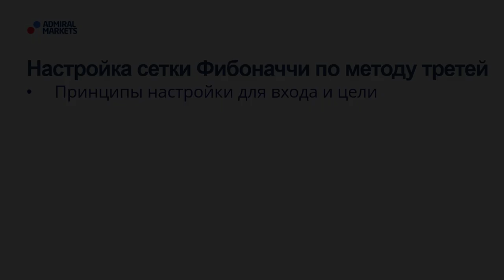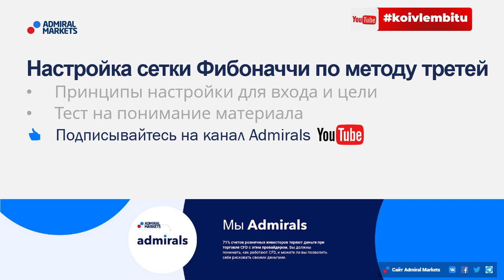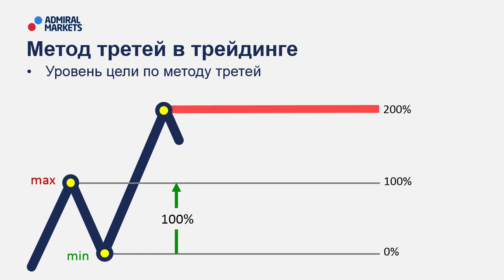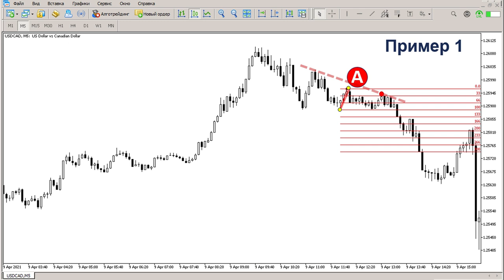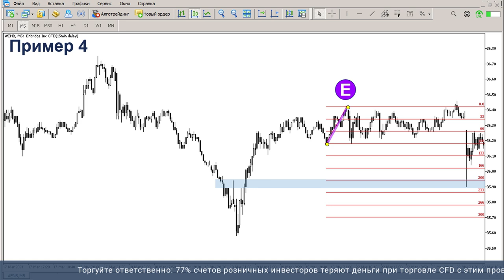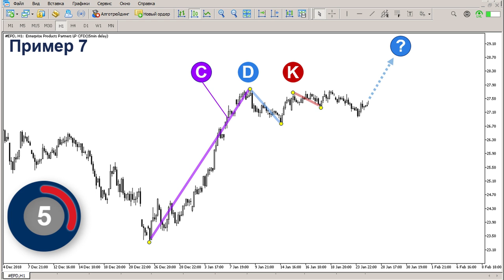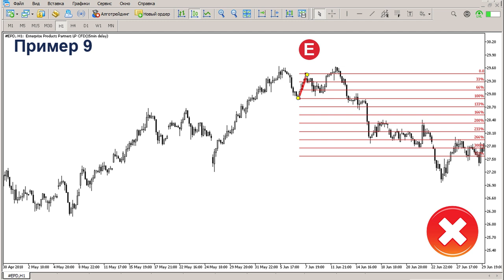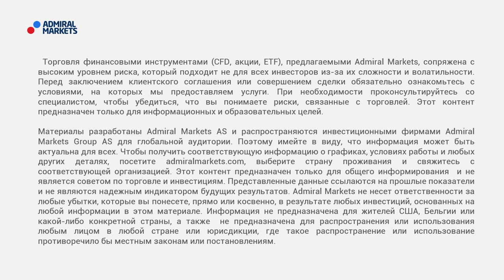📈💲 Price Action: как предвидеть разворот по методу третей / Настройка линий Фибоначчи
Это второй из трех вебинаров посвященных оценке уровня входа и цели с использованием сетки Фибоначчи. На этом занятии мы рассмотрим метод оценки уровня входа и цели из трети пропорции диапазона цены.

Посетив вебинар, Вы узнаете:
🔹 Настройка сетки Фибоначчи по методу третей

🔗 00:46 Классическая настройка линий Фибоначчи
🔗 11:01 Price Action: Фигура двойная вершина/дно

Содержание:
00:00 – План видео
02:39 – Настройка линий Фибоначчи по методу третей
04:55 – Тест
13:00 – Итоги теста